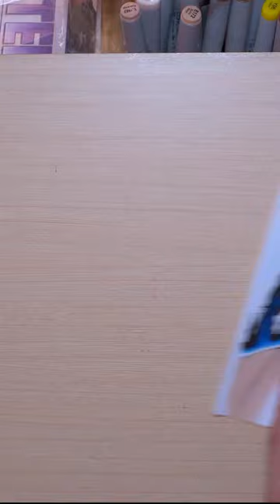Drawing ✨Nanami✨ Normal vs Halloween | Jujutsu Kaisen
Nanami Kento Normal vs Halloween